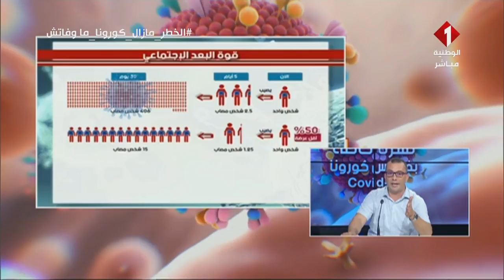النشرة اليومية لمستجدات كورونا ليوم 19 - 08 - 2020